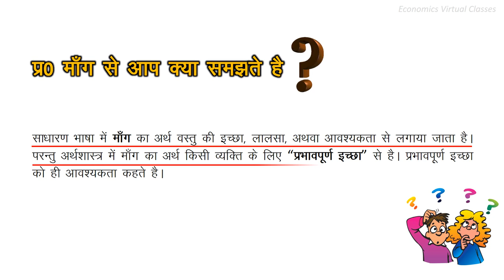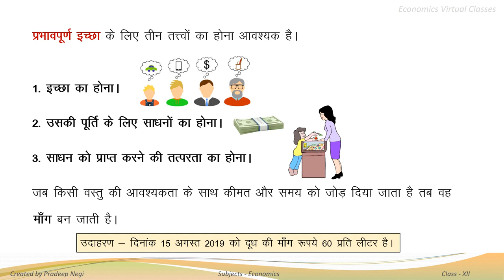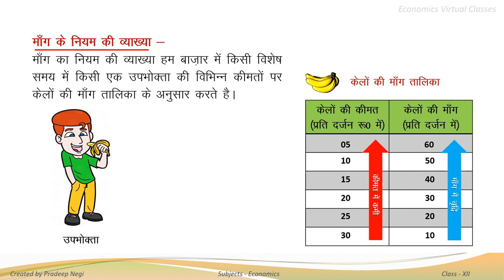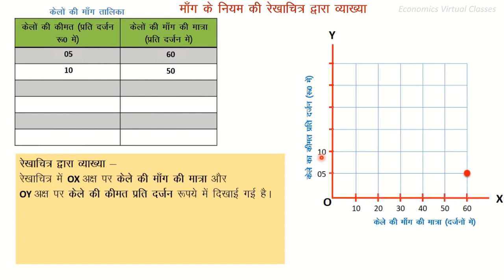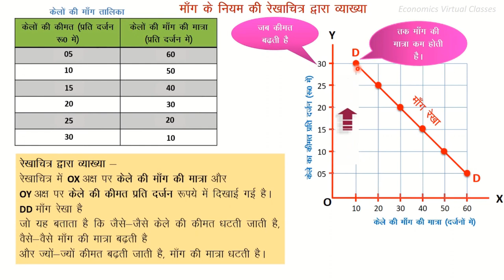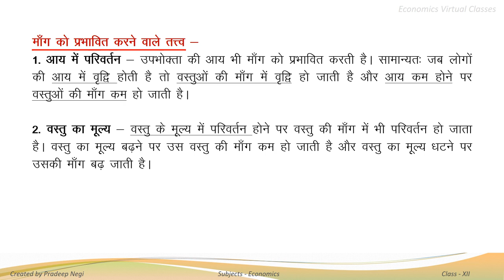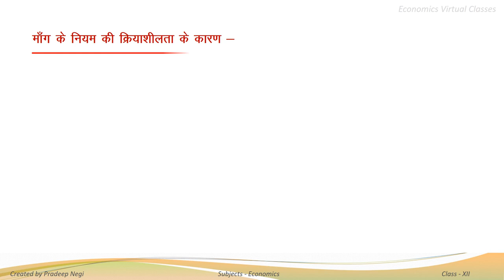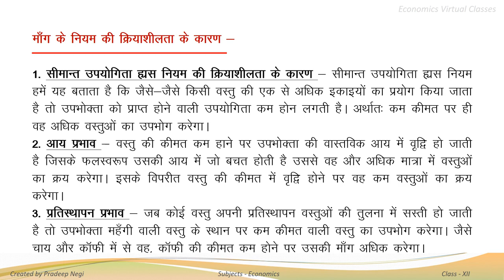Law of Demand(माँग का नियम)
In this video students learn what is Demand ?, How Demand worked, Effected of Demand etc.